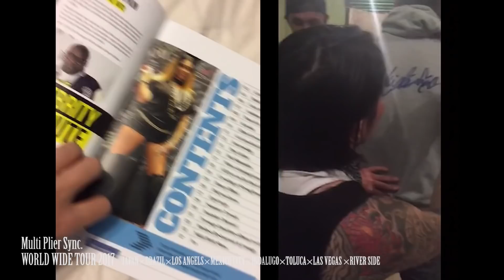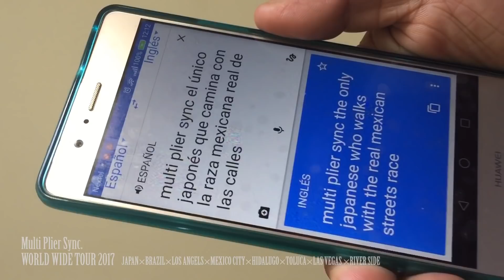Multi Plier Sync. WORLD WIDE TOUR shout movie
Multi Plier Sync. from JAPAN

Special thanks & SAPPORT
SHORTY 213/ SLEEPY MALO/ MR.YOSHIE LOCOTE/ MR.TRIPPALOT/
HIDE/ NANA/ SOLO SINATRA/ GANGSTER TWIST/SIETE/
SPOOKE/ CONEJO/ MC MANCHA/ CALIBRE SONORO BRAZIL/ ANDRE/
FRANK NNITTY (DPG)/ DAVID WILLIAN/
many Homie & Family & Bro

Multi Pliyer Sync.
WORLD WIDE LIVE TOUR

09/16 Sao Paulo, Brazil 🇧🇷
【INDEPENDENCIA MEXICANA】
@FESTA VIVA LA RAZA
10/07 Los Angels, California🇺🇸
【SHATTER CUP】
10/14 Las Vegas,Nevada 🇺🇸
【Land of Rebels 3】
@Club boomers
10/17 Los Angels, California🇺🇸
NBC KCAA radio show
10/20 HIDALGO,MEXICO🇲🇽
【Rap y Unión de culturas del Estado de Hidalgo México y
@CLUB MICHELAGUES
10/21 TOLUCA, MEXICO 🇲🇽
【CUARTO ANIVERSARIO 36 ANTAÑO MEXICAN FAMILIA 】
@INDEPENDENCIA OTE.1300
10/22 MEXICOCITY, MEXICO 🇲🇽
【RAP PARA LA CÁRCEL 】
@RECLUSORIO PREVENTIVO VARONIL SUR CIUDAD DE MÉXICO （JAIL）
10/28 RIVER SIDE , California🇺🇸
【Mutual Respect Concert】
@647 main street riverside
12/02 TOKYO, JAPAN 🇯🇵
【GRID -1st Anniversary-】
@SHIBUYA Glad

【Multi Plier Sync. Facebook】

【Multi Plier Sync. Instagram】

【Multi Plier Sync. Official WebSite 】